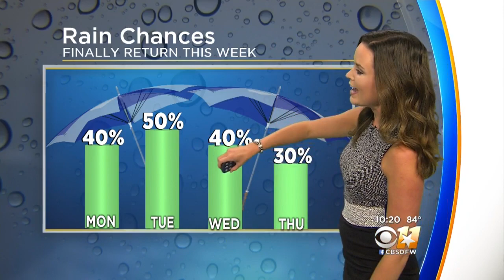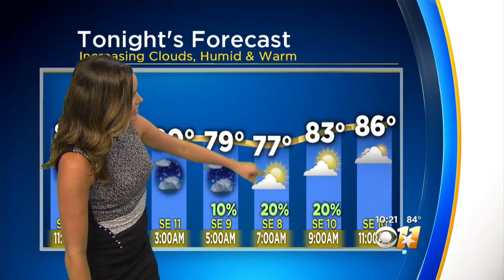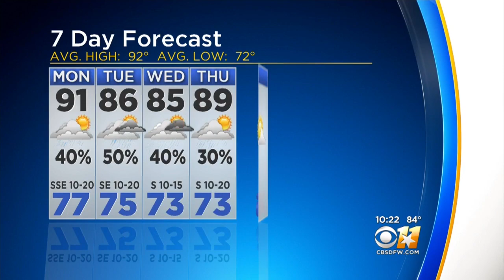Anne Elise Parks' Weather Forecast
Rain chances look to remain in the forecast for most of the week